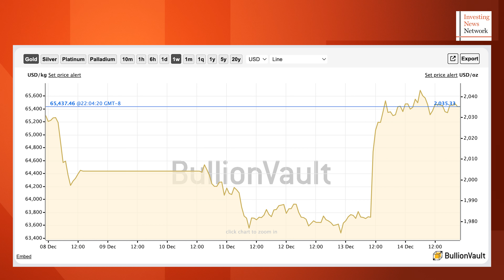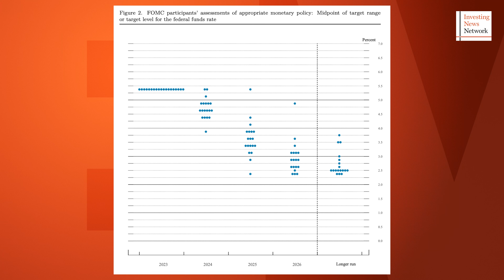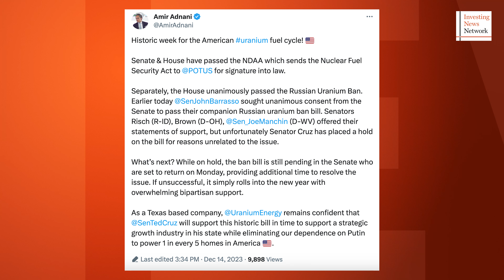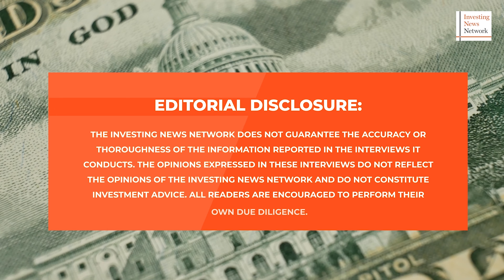Editor's Picks: Gold Gets Post-Fed Price Boost, Uranium Import Ban Gains Traction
Gold took off after the US Federal Reserve held interest rates steady at its final meeting of the year. Meanwhile, legislation that would ban the US from importing enriched uranium from Russia made progress.

0:00 - Intro
0:24 - GOLD
1:47 - URANIUM
3:18 - Outro

Links:
Gareth Soloway interview: Coming soon!